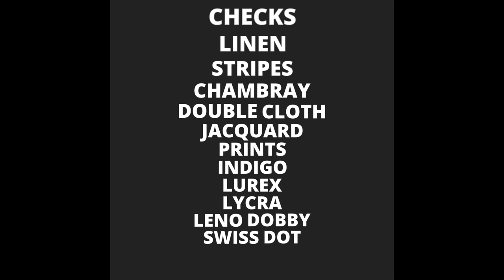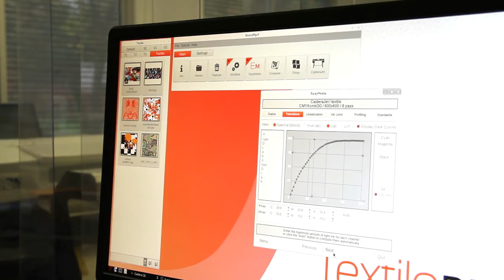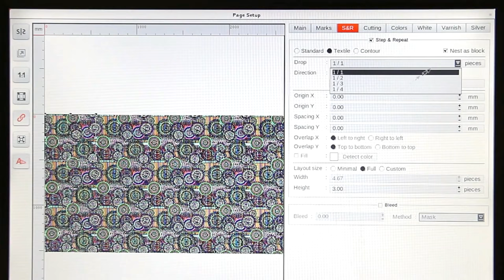TRENDFILA WOMENS TEASER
We are textile Mill MFGRS in Cotton, Poly Cotton, & CVC Menswear & Womenswear fabric in Yarndyed, Self Dobbies,Prints and Solids fabrics in Chambray, Fil-a-Fil, Oxford, Checks, Stripe, Double Cloth, Voile, Satin, Cambric, Poplin, Twill, Corduroy in various blended yarn like Lycra, Flex, Linen, Milange, Rayon, Modal Tencel, Excel, Indigo for Domestic and international market.